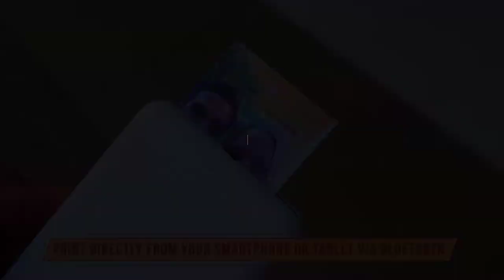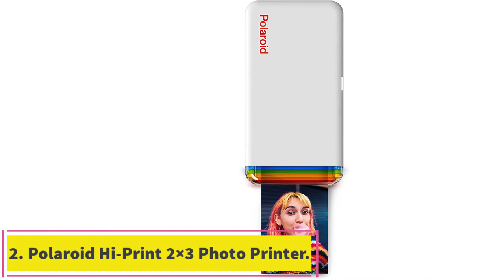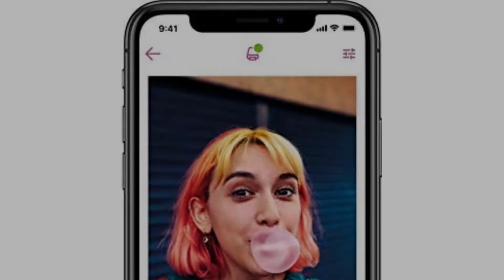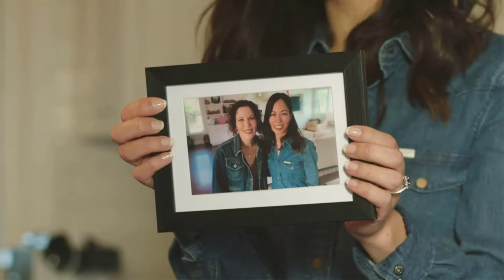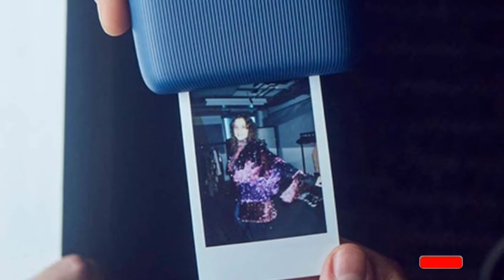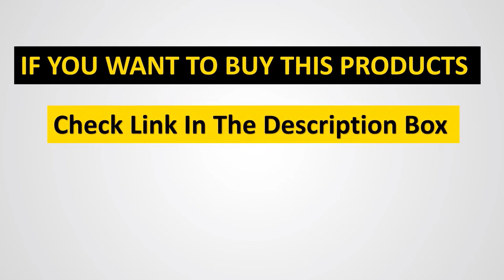✅Best Portable Photo Printers 2022-4 Best Photo Printer Reviews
1. Kodak Step Photo Printer.

2. Polaroid Hi-Print 2×3 Photo Printer.

3. HP Sproket Studio Photo Printer.

4. Fuji Film Instax Mini Link Photo Printer Bundle.

Hey guys in this video we are going to be checking out the Best Portable Photo Printers. You Can Buy Right Now. We made This List Based On Our Personal Opinion and hours of research & we have listed them based on the type of features and Price. We have Included options for every type of user so whether you are looking for the best budget.

      owners.